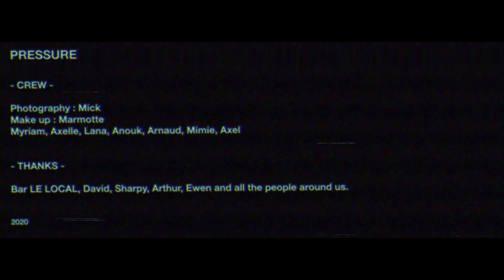AYØ - PRESSURE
The story is not over yet... The virus thought it killed them, but they're back.

Original song by:

AYØ (voice&lyrics)

FEN-X (music)

DSPRATIO (director)

Solène insta: @solene_danse